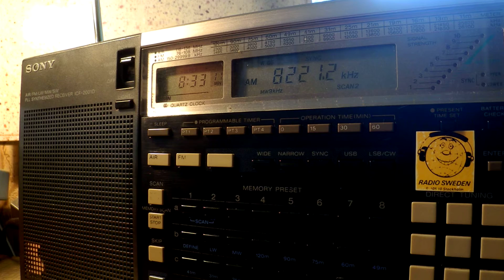10 08 2015 Numbers Station S06s 0832 on 8221 CUSB